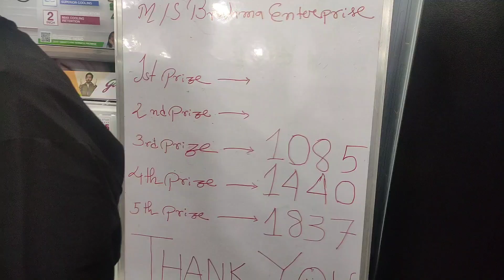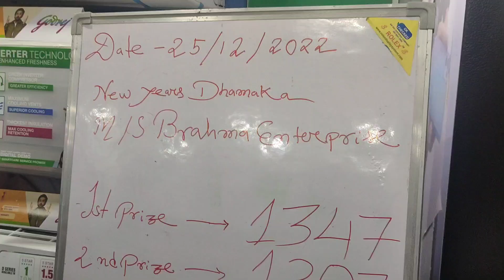iPhone Lottery /Brahma Enterprise/Kokrajhar/iphone15 pro max....